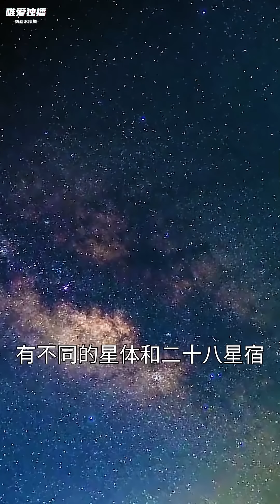【Love Movie】一對野男女正在偷情，男人突然發現不舉，原來一切都是女神醫對他報復！ ✨ 中国电视剧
YVDFC